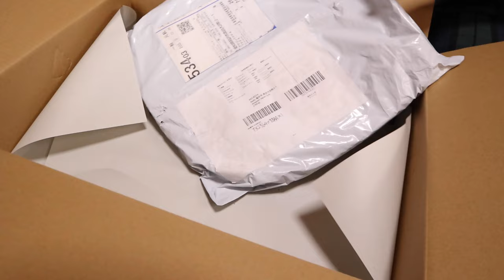きのこの形の爪とぎをいただきましたありがとう！【Jean & Pont 3454】2024/02/16 保護猫ジャンけんポン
ジャンくんとポンちゃんに可愛いデザインのきのこの爪とぎをいただきました。
嬉しいです！
このところいろんなことがあって心身ともに落ちかけていましたが、これで上がりました。